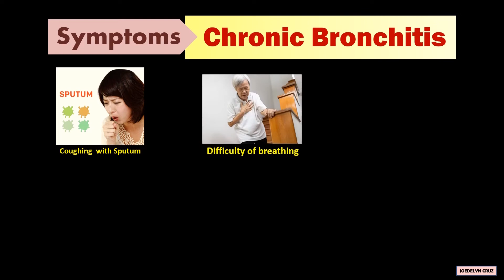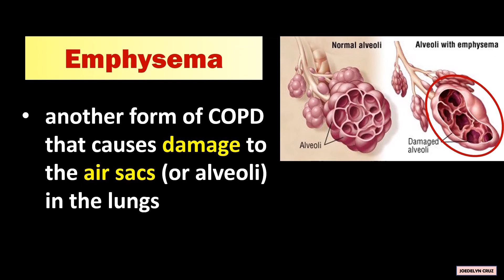Chronic Bronchitis VS Emphysema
CHRONIC BRONCHITIS
- is an inflammation of the mucus membrane that lines the bronchial tubes.
In this picture, this is the healthy airway while this is the inflamed airway.
Causes:
The causes of chronic bronchitis are cigarette smoking, dust, smoke from burning coal, and air pollution
Symptoms:
The thick mucus builds up causing coughing with sputum, difficulty in breathing, wheezing, heavy feeling in the chest, and shortness of breath.

EMPHYSEMA
- is another form of COPD that causes damage to the air sacs (or alveoli) in the lungs
In this picture, these are the normal alveoli while these are the damaged alveoli.
Causes:
The primary cause of emphysema is cigarette smoking; and the other causes are air pollution, chemical fumes, and dust
Symptoms:
Frequent coughing, wheezing, and shortness of breath are the symptoms of emphysema.

REFERENCE:   Laurencio
, R. (2020). Science 9 Learner's Module. First Edition. Department of Education – National Capital Region. Misamis St. Bago Bantay, Quezon City